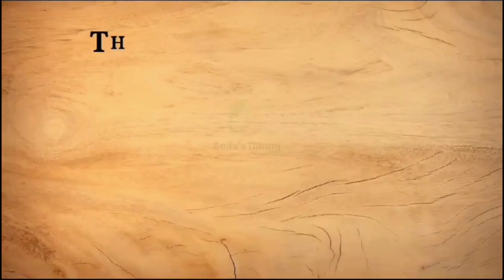Korean Noodles | Korean Style Noodles | Viral Korean Style Noodles by Anila's Dining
Assalam o Aalikum Viewers
My today's recipe is korean noodles
spicy noodles
korean style maggi noodles
korean style maggi
trying korean style maggi noodles
korean food
noodles
noodles recipe
korean ramen noodles
spicy korean noodles
korean spicy noodles
korean noodles recipe
korean noodles in tamil
korean ramen noodles recipe
fire noodles
korean maggi noodles in tamil
asian noodles
spicy noodle challenge
noodles kese banaye
korean stir-fried sweet potato noodles
korean recipes

Korean Style Noodles | Viral Korean Style  Noodles | Spicy Fire Noodle at Home

rubi ka kitchen
Pulwasha Cooks official
 punjabi da kitchen ‎
super chef
Food fusion Pk  ‎
Totkay Masala TV   ‎
‎Recipe of World   ‎
Kun Foods   ‎